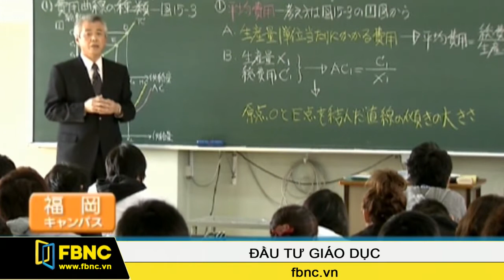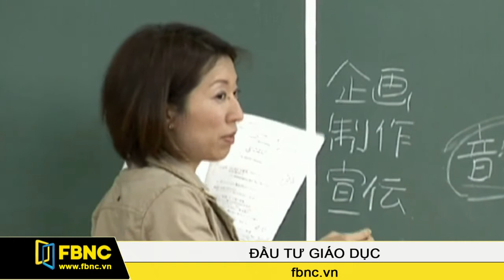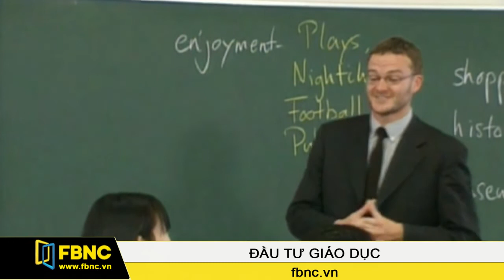13/11/2014: Đầu Tư Giáo Dục (Phần 3)